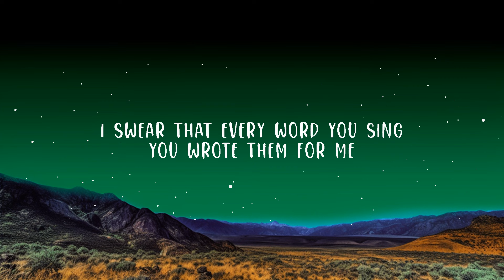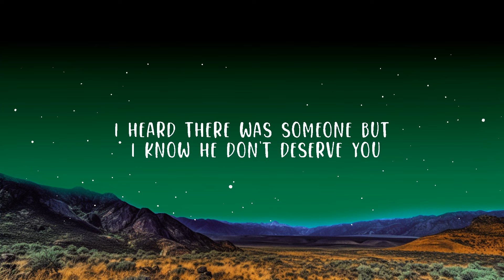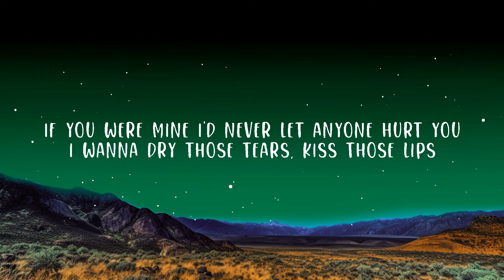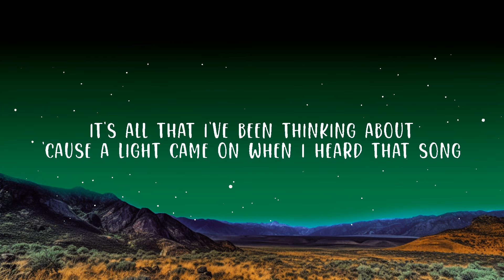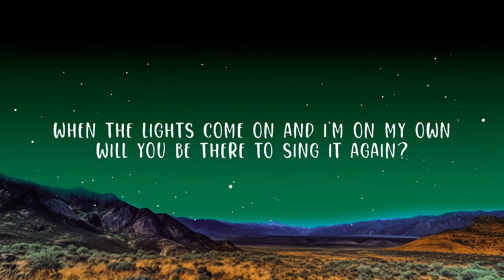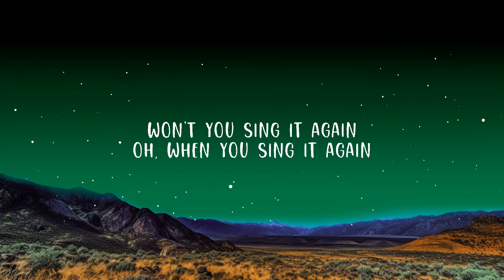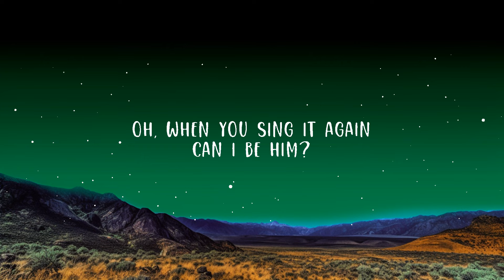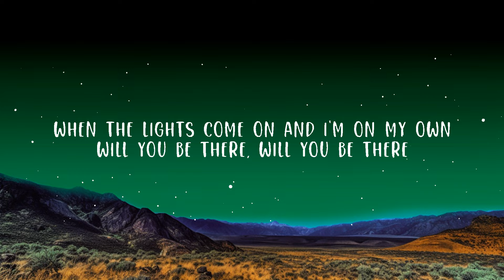James Arthur - Can I Be Him Lyrics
James Arthur - Can I Be Him

(Lyrics):
[Verse 1]
You walked into the room
And now my heart's been stolen
'Cause a light came on when I heard that song
And I want you to sing it again

[Chorus]
I swear that every word you sing
You wrote them for me
Like it was a private show
But I know you never saw me

[Verse 2]
If you were mine I'd never let anyone hurt you

[Chorus]
I swear that every word you sang

Can I Be Him,Can I Be Him James Arthur,James Arthur,James Arthur Can I Be Him,can I be him lyrics,can I be him,can I be him james arthur,james arthur,james arthur can I be him,I swear that every word you sang,You wrote them for me,Like it was a private show,But I know you never saw me,When the lights come on and I'm on my own,Will you be there will you be there,Can I be the one you talk about in all your stories,Can I be him,Won't you sing it again,be him